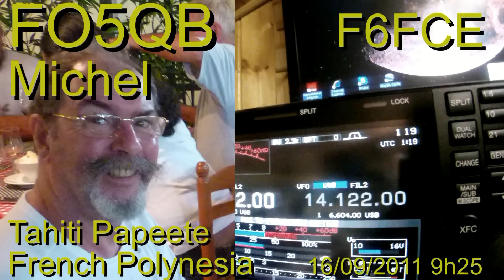FO5QB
Liaison radio amateur avec Tahiti Papeete FO5QB Michel